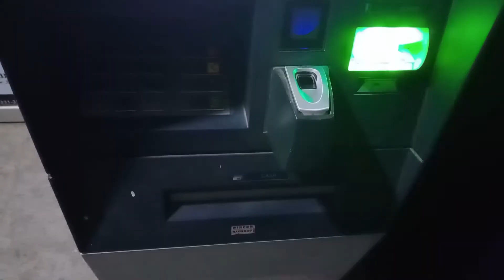FINALLY PUFF BOY IN THE TOWN | CUTTING VLOG | TalhaSafder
Software I use:
Adobe Audition